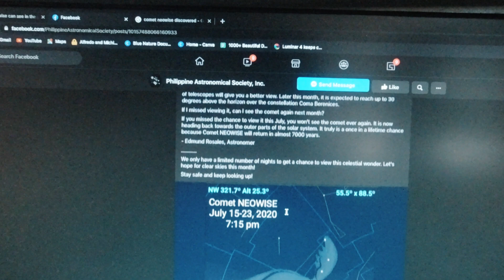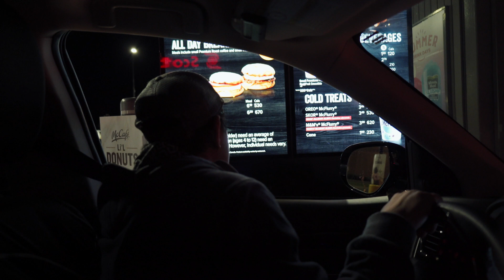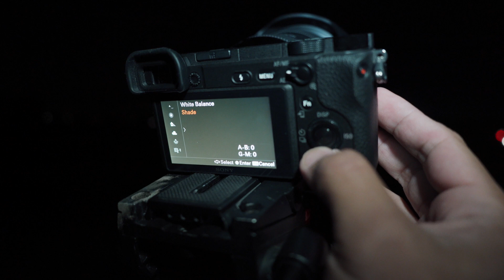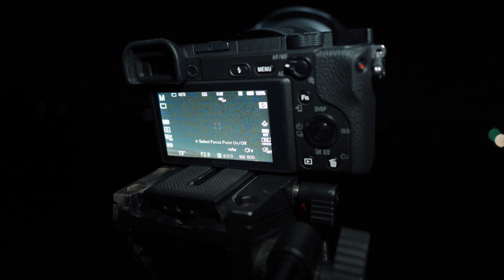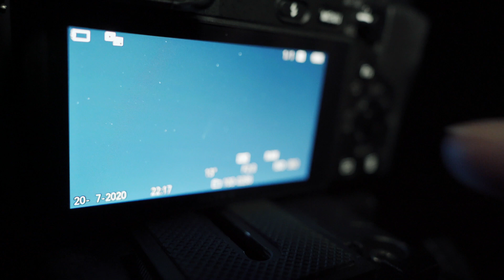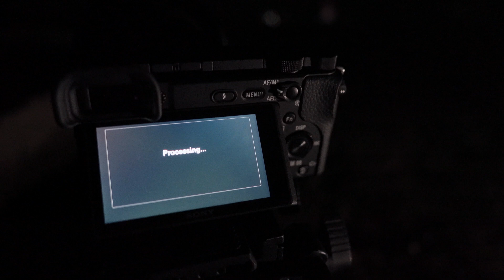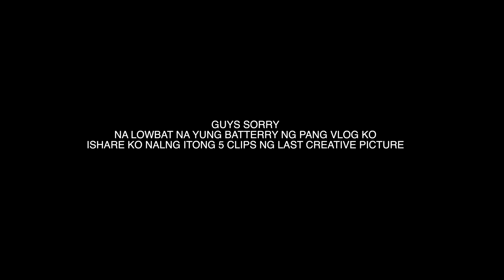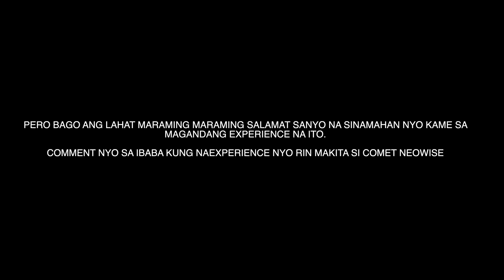ANG COMET NEOWISE 2020 | FILIPINO VLOG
HELLO mga panyero, ishare ko lang po sanyo ang magandang experience namin sa pag picture sa comet neowise., sa pagkakataon na ito ay pang limang attemp ko na po ito. naisipan kong ishare sanyo ang video na ito kse minsan lang po ito mangyari. Sabi nga nila after 6000 years na ulit mag papakita ang comet neowise.

sana magustuhan nyo po ang video na ito at sana mapanood mo bago hindi na natin makita si comet neowise. kse hanggang July 23, 2020 makikita natin sya ng naked eye.

Officially known as C/2020 F3, Comet NEOWISE is a comet that was discovered on March 27, 2020, by NEOWISE, the asteroid-hunting afterlife of the Wide-field Infrared Survey Explorer (WISE) mission.

eto po ishare ko din po ang link ng iba para sa info

Music I used: Music Bed